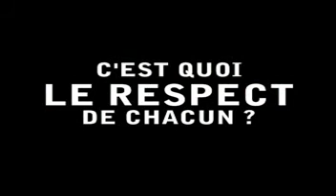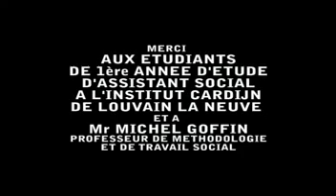Je veux être assistant social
interviews des élèves de l'institut Cardijn
images, montage et réalisation : Marc Bruynbroek-Lautal